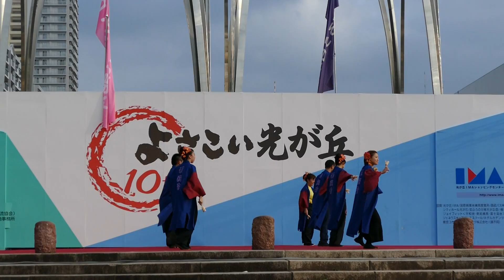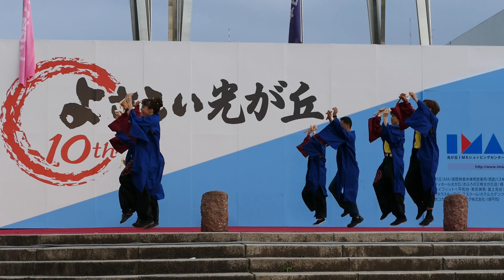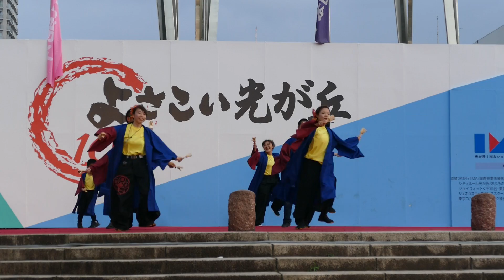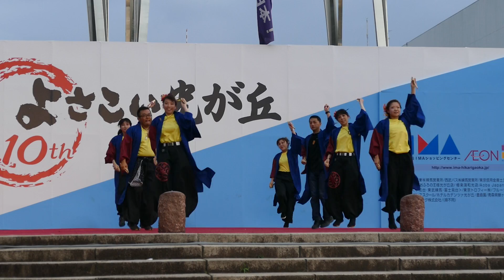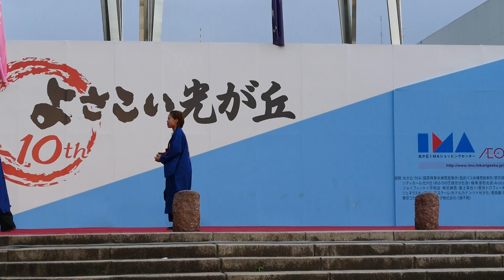頑靡會 （2016よさこい光が丘・特設ステージ審査会場 ）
2016年7月17日 (日）第10回よさこい光が丘(2016,7.17～18)